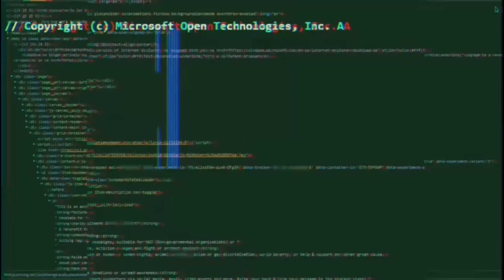GuttaBoy007 ft EagleDaDon - Gansta Ride Reaction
From gutta on a beat its a movie yall tap in to this one !
T me up yall!